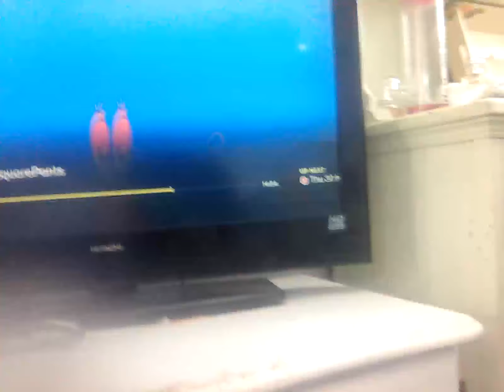30 May 2024